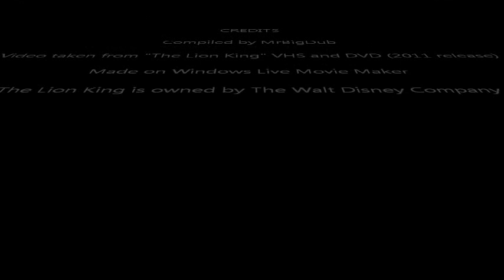The Lion King animation oddity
This is a comparison of a brief bit within "I Just Can't Wait To Be King" that is different between the VHS tape and DVD releases of The Lion King.

Yes, I know this comparison is old news but I try to find things that were put on tape but not included on the DVD versions of films.  This qualifies.